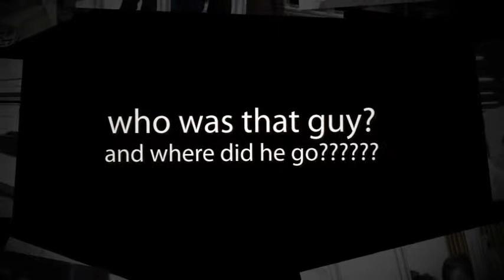1 - HAPPY NEW YEAR ....AMCON'ERS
and a new year begins.
I'm ready ...how about you?
should old acquaintance be forgot???
"out with the bad. and in with the good"
choices we should make all year round